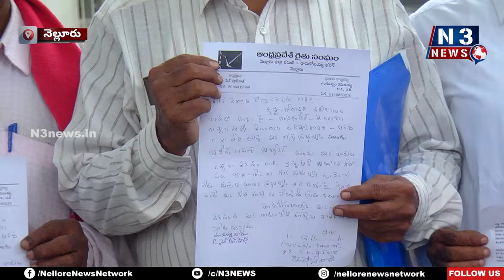ప్ర‌భుత్వం స్పందించ‌కుంటే న‌ష్ట‌మే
- వాద‌న‌లు వినిపించి నీటి హ‌క్కు సాధించాలి
- ప్ర‌భుత్వాన్ని కోరిన ఆంధ్ర‌ప్ర‌దేశ్ రైతు సంఘం నేత‌లు